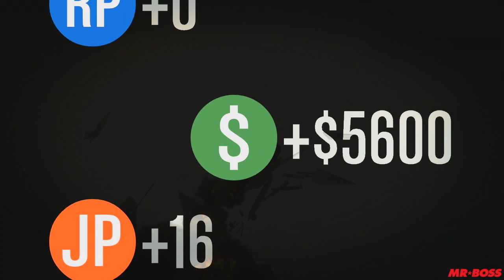GTA 5 SUPER EASY Money & RP Method After Patch 1.16 - 200k Per Hour in GTA 5 Online! (GTA V)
GTA 5 & GTA Online EASY Money & RP Method After Patch 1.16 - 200k Per Hour in GTA 5 Online! (GTA V)
► More "GTA 5" & GTA Online Videos

I do a variety of GTA V tips and tricks, as well as funny moments and information content all revolving around around the world of Grand Theft Auto 5

Hope you enjoyed this video about GTA 5 DLC & GTA Online! Thanks guys and have an awesome day,

Ross.